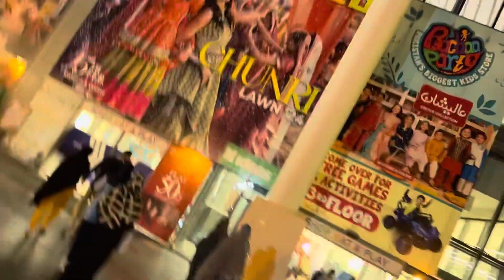Eid ki shoping @faranvlogs || sehri || aftari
Eid ki shopping @faranvlogs   || sehri || aftari ||